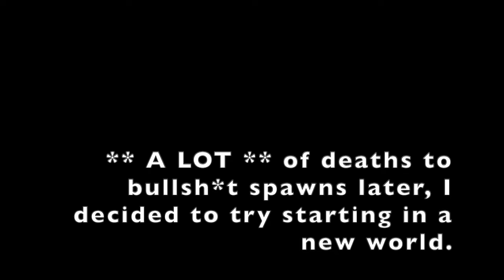My First Trial Run at RL Craft